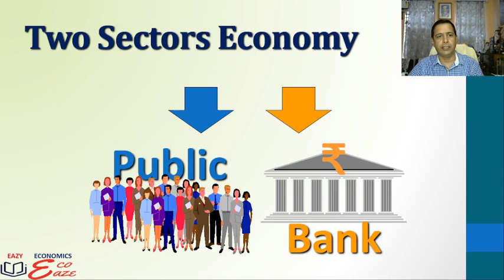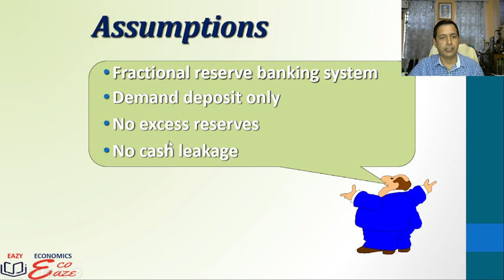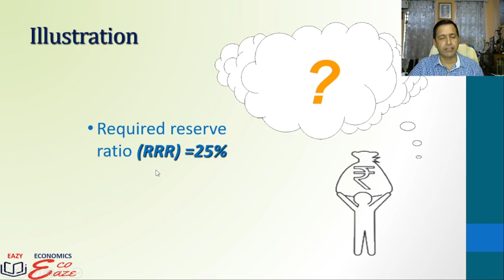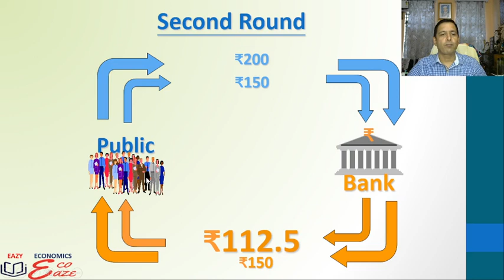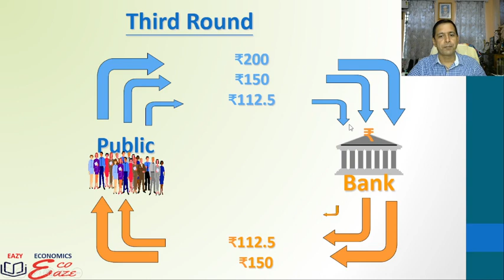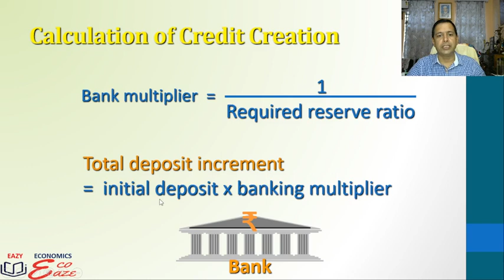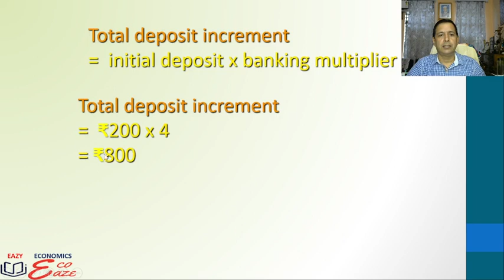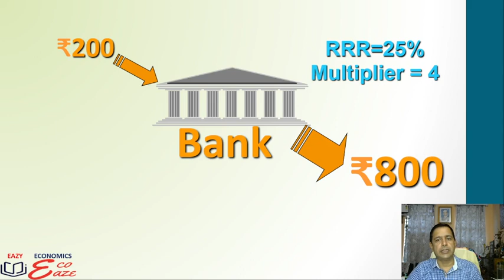Credit Creation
XII | Economics | Macro Economics | Unit-II  Money and Banking |
Students can learn how commercial bank create money supply in the economy by creating credit more than its initial deposits.